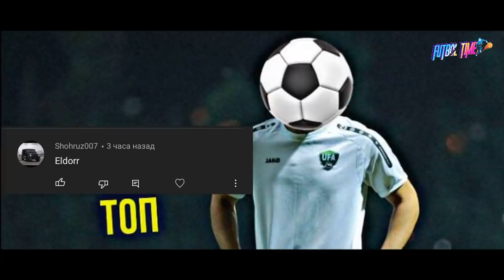ЭЛДОР ШОМУРОДВ ТОТЕНХЭМ ТАКЛИФИ ТЕРМА ЖАМОА КАЧОН ЖЧГА ЧИКИШИ ХАКИДА ГАПИРДИ